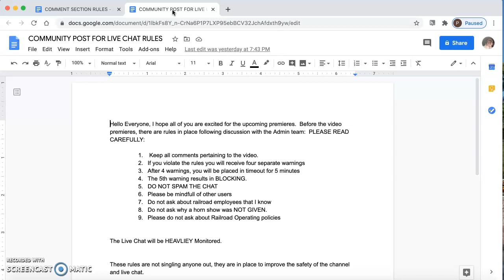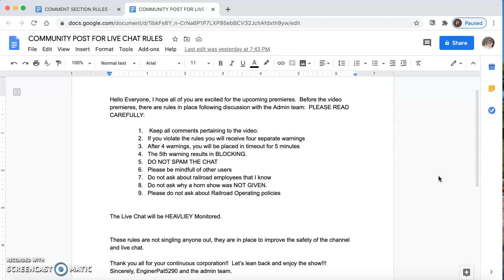LIVE CHAT AND COMMENT SECTION RULES. MUST WATCH IN FULL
IMPORTANT RULES FOR THE LIVE CHAT AND COMMENT SECTIONS.  PLEASE WATCH IN FULL